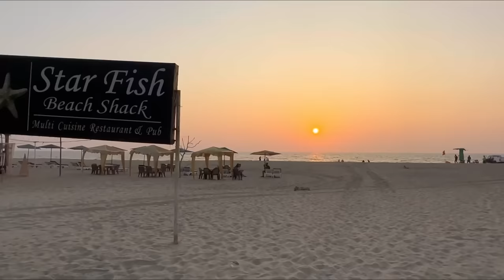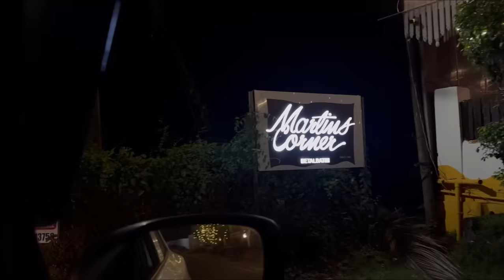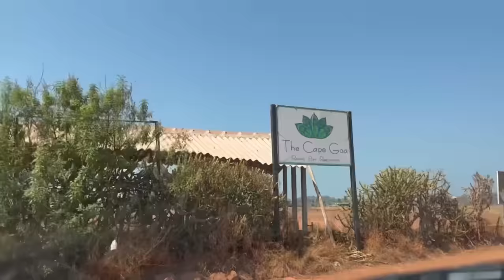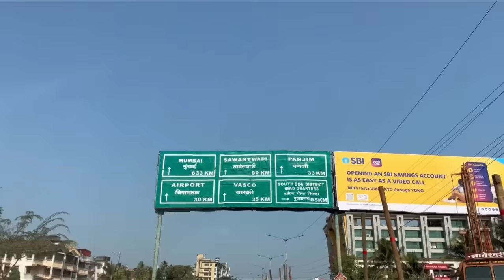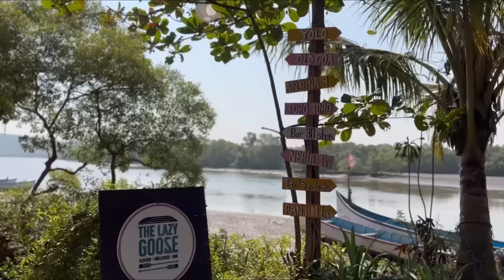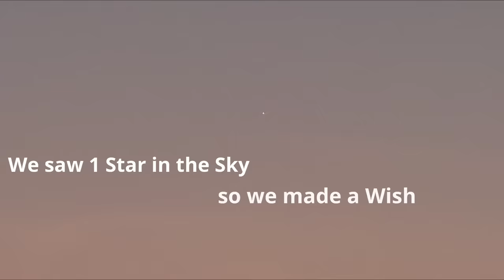GOA Vlog | Ahaana Krishna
Hiiiiiiiiii you all! Hello from Goa 🌴

Here’s a Memoir of a very very happy fun , funny trip! I hope you all enjoy travelling with us through Goa 🌸